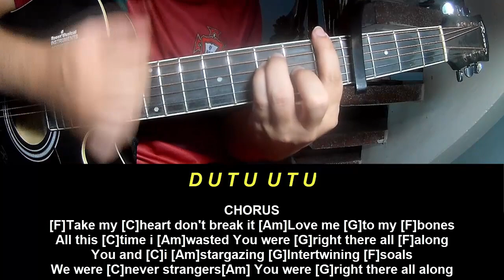Play Guitar Along With Chords And Lyrics Myles Smith Stargazing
Today, I will share with you Play Guitar Along With Chords And Lyrics Myles Smith Stargazing